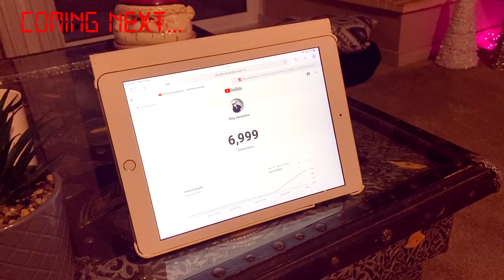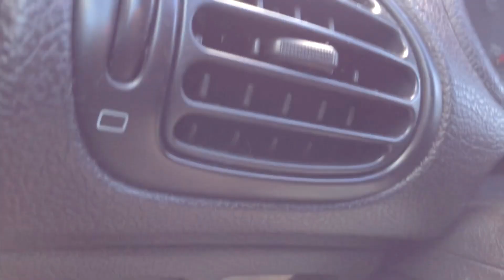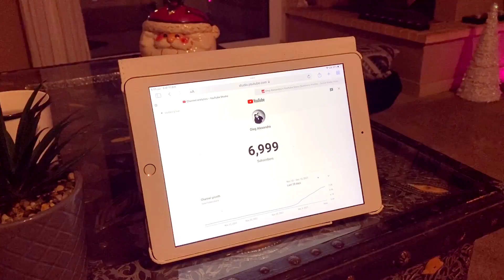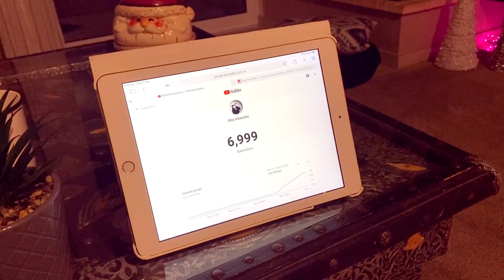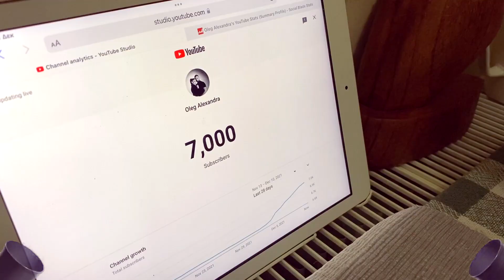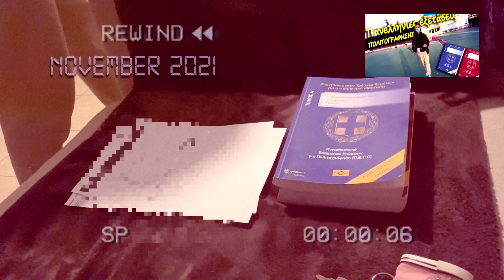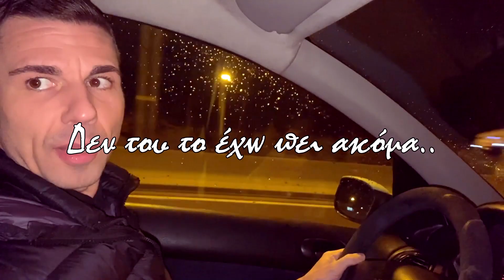Σας έχουμε ευχάριστα νέα